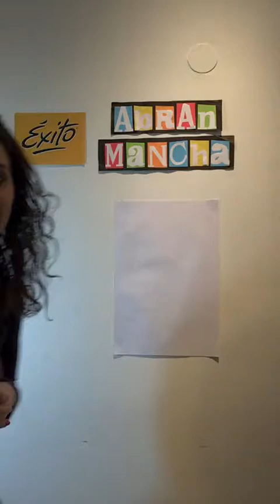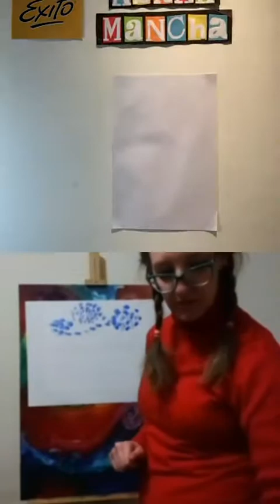Taller inspirado en Vincent Van Gogh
¡Bienvenidos y bienvenidas al mágico mundo de Vincent Van Gogh! Un lugar donde las pinceladas, los colores, la luz y los trazos son protagonistas a la hora de expresarnos. A partir de una carta que se manchó, iremos tratando de adivinar su contenido y  pintándolo en una hoja. ¿Se suman?

* Van a necesitar:
- Una hoja
- Témperas y pincel
- Hojas de colores
- Tijera
- Adhesivo
- Y algunos materiales reciclables que tengas en casa